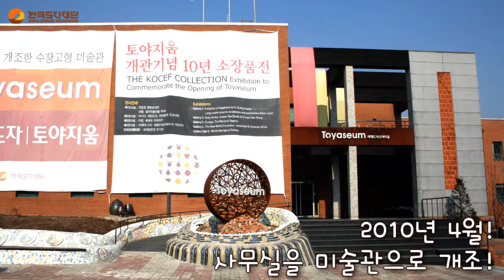국내최초도자조형테마파크 이천세라피아